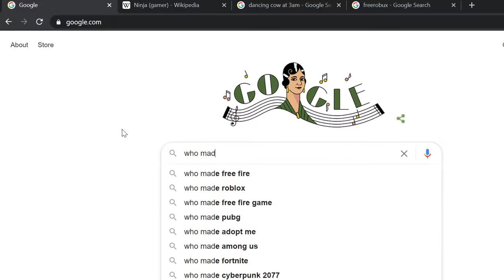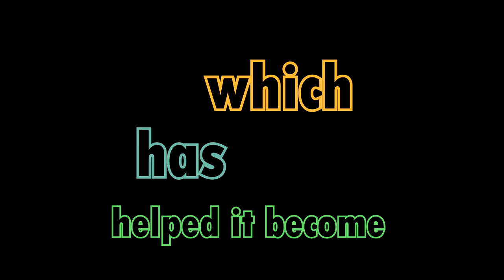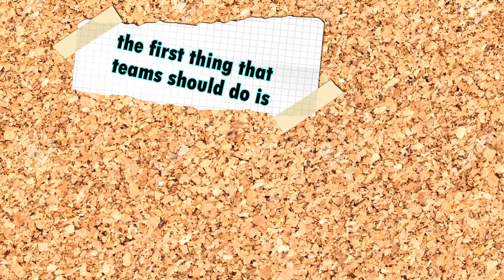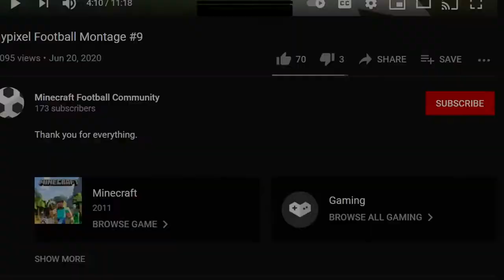the best way to play football? (hypixel game review)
in this video i critically look at the world of hypixel football and try to see if it is an enjoyable experience.

Minecraft-C418-Haggstrom
Animal crossing new leaf-3AM,1PM,5AM,5PM,6PM,8AM,1AM,9AM